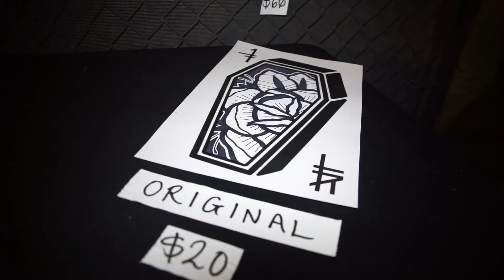Adaven Summer Bash 2017 Recap Video